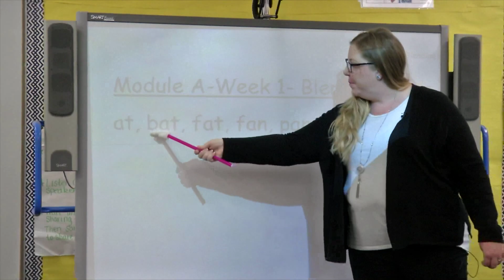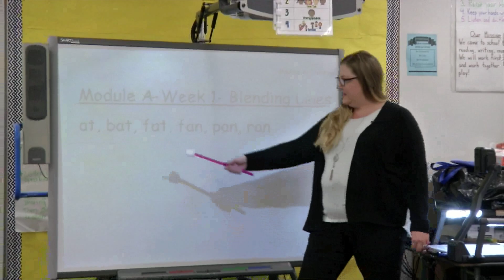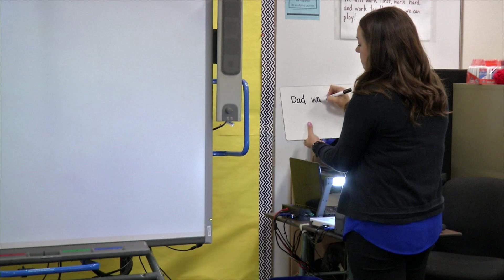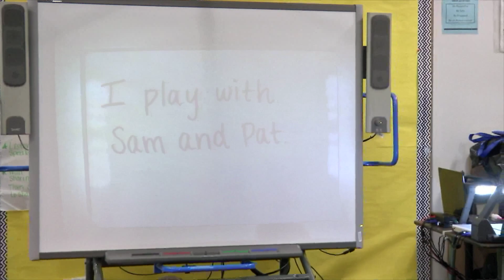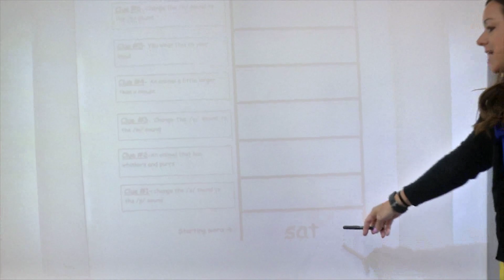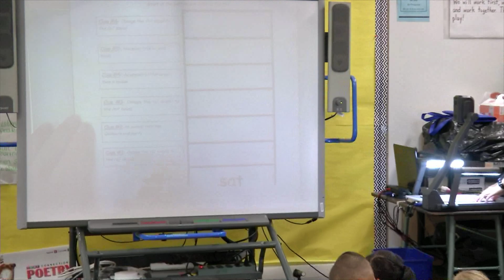Inside the PCS Classroom Summer Training: Phonics Instruction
Nichole Scalia and Lane Burrell lead Pinellas County School first graders in Phonics Instruction.
Skill: Short /a/